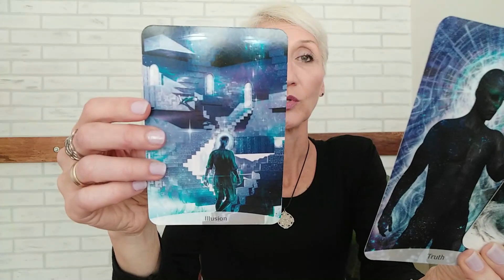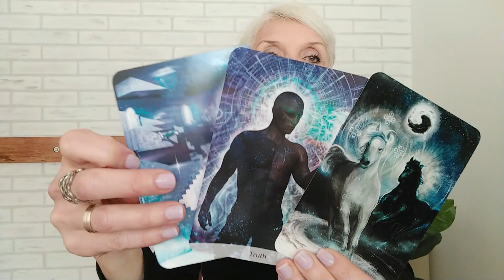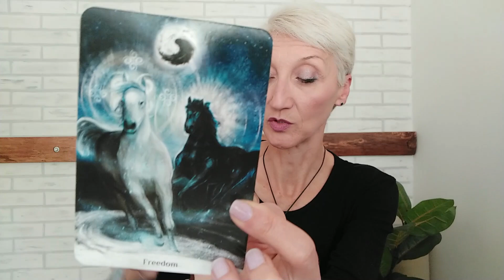OSLOBAĐANJE KROZ SAGLEDAVANJE KOMPATABILNOSTI!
Sva večna igra svetlosti i tame je nemogućnost da vidimo jasno njihovu kompatabilnost tamo gde smo naučeni da vidimo samo suprotnost. Sva ova zabuna je dovela sa razgranjavanja dualnosti koja je predvojena na dve celine od koje je jedna uvek dobra, a druga loša. Tako uvek vrtimo istu igru misleći da težimo ka svetlosti.